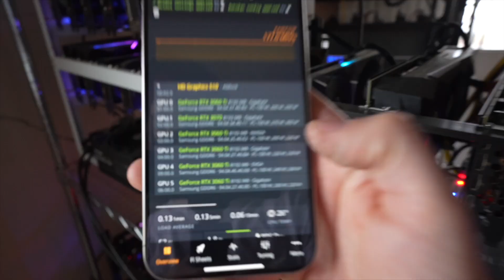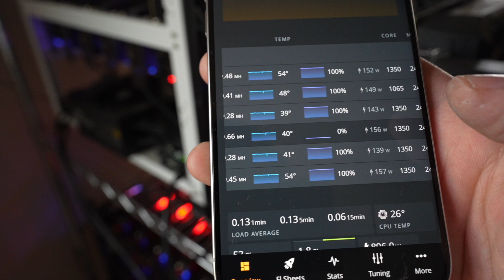GPU Repair at the Home Mining Farm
In this video I repair a GPU that has been giving me some thermal issues at my home crypto mining farm.

Video Links:
▶️ iFixit Toolkit
▶️ Thermal Paste
▶️ Cleaning Alcohol
▶️ Science Tissues

Current Favorite GPUs:
▶️ RTX 4090

Mining Rig Parts I Use:
▶️ PCIe Splitters
▶️ Test Bench

Garage Mining Setup:
▶️ Shutter Exhaust Fan